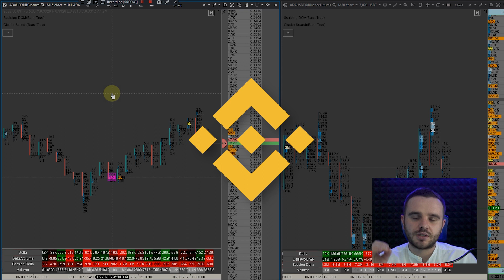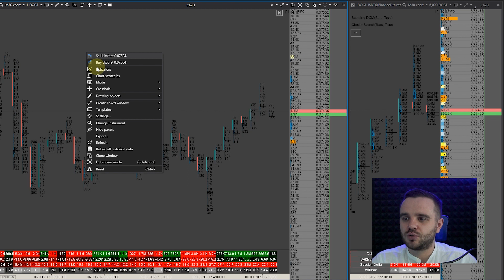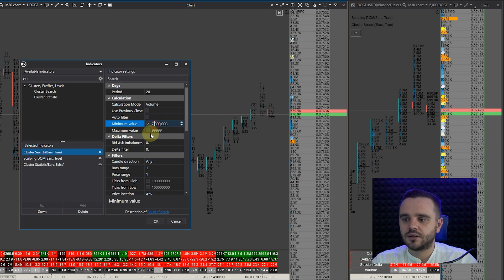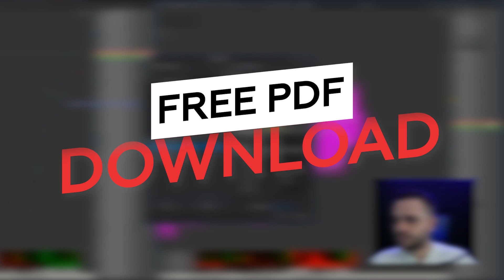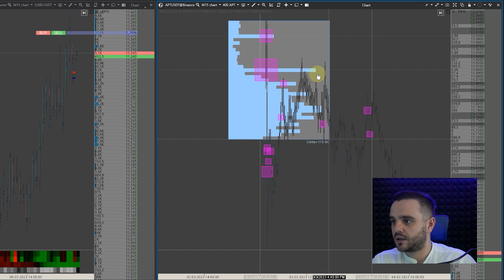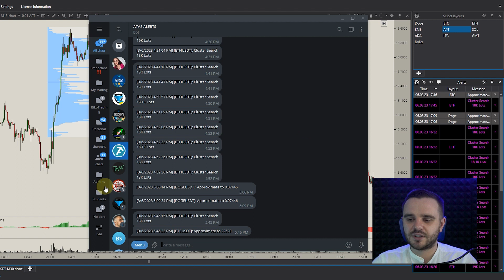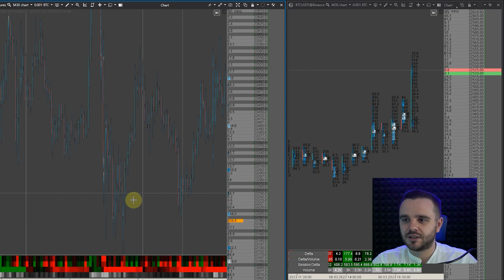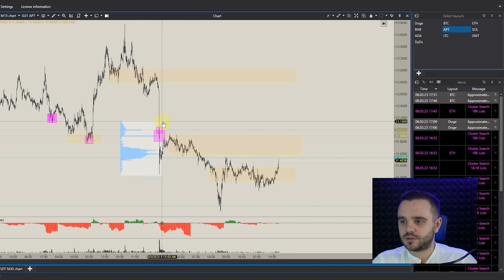Atas Claster Search Покрокова інструкція з налаштування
Отримаєш Безкоштовні торгові ідеї, навчання, статті, які допоможуть тобі заробляти

Після реєстрації ви отримаєте БЕЗКОШТОВНО:
-доступ до курсу "Order Flow"
-доступ до приватної спільноти криптотрейдерів;
-торгівельні шаблони для платформи ATAS;
-постійну підтримку наших наставників та менеджера.

У відео поговоримо про :
- чому я користуюсь індикатором Cluster Search
- для чого потрібен цей індикатор в трейдингу
- як заробляти за допомогою даного індикатора
- детальна інструкція як налаштувати цей індикатор
- приклад використння індикатора Cluster Search
Timesmaps:
00:00 - Вступ
00:15 - чому я користуюсь індикатором Cluster Search
01:00 - інструкція з користування даним індикатором
03:20 - як зрозуміти,що об'єм індикатора достатній
05:12 - приклад використання індикатора Cluster Search.Монета  APT
08:00 - як підключити alerts
09:00 - в чому різниця між спот і ф'ючесним ринком у користуванні цим індикатором
11:10 - як добавити на графік цей індикатор